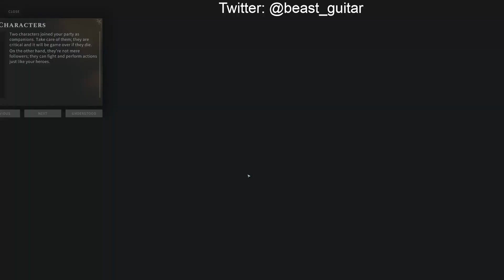Solasta: Crown of the Magister |Vanilla Run| Episode 06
First vanilla play-through... no DLC's.

Roll for initiative, take attacks of opportunity, manage player location and the verticality of the battle field in this Turn-Based Tactical RPG based on the SRD 5.1 Ruleset.

In Solasta, you make the choices, dice decide your destiny.